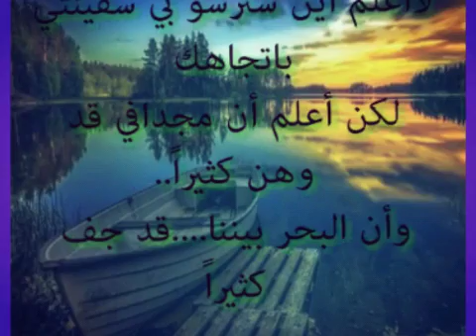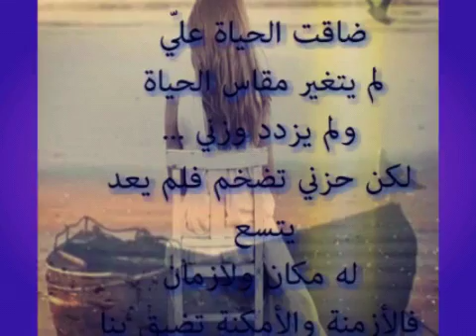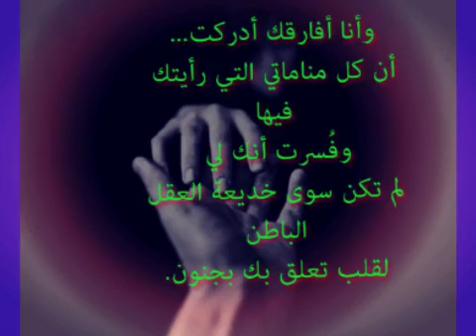الكاتبة اﻹماراتية شهرزاد الخليج في مقتطفات شئ ما...إنتاج قناة وواحة اﻹبداع 2017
مقتطفات شئ ما .مانشر في مجلة زهرة الخليج